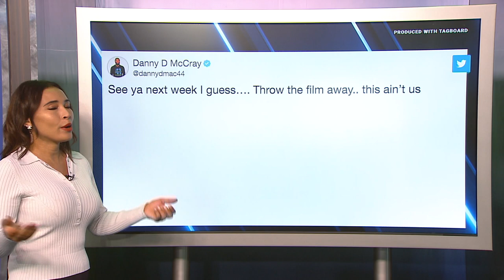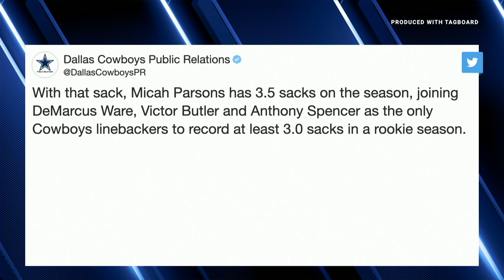Cowboys Flashback: Any Given Sunday | Dallas Cowboys 2021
Week 9 the Dallas Cowboys kicked off their first home game in 28 days against the Denver Broncos. The boys haven’t beat the Broncos since 1995 and well even though Cowboys were a huge favorite going into this game Dallas was unable to secure their 7th straight win of the season. Broncos win 30 to 16.